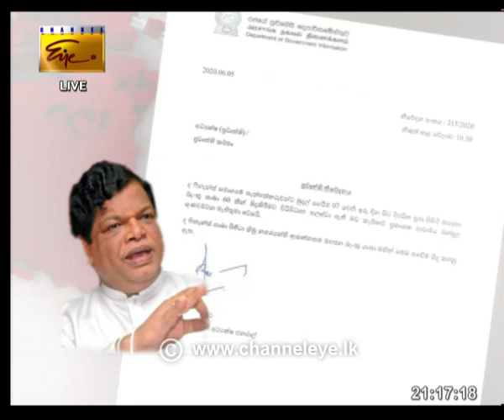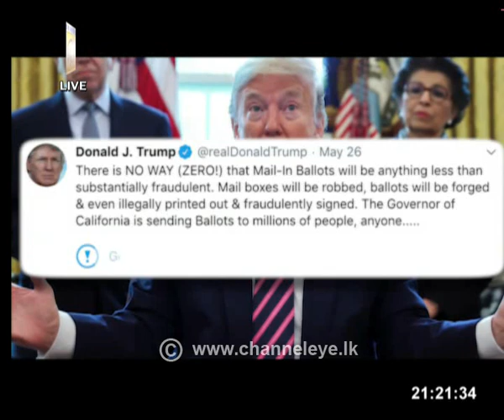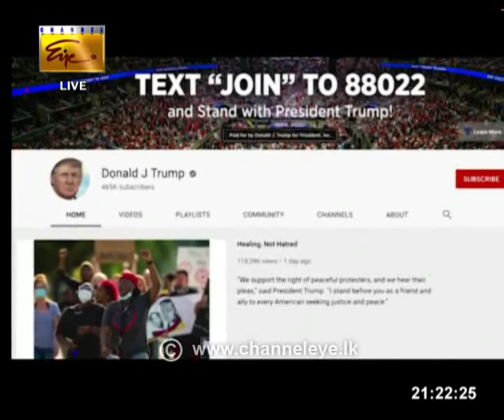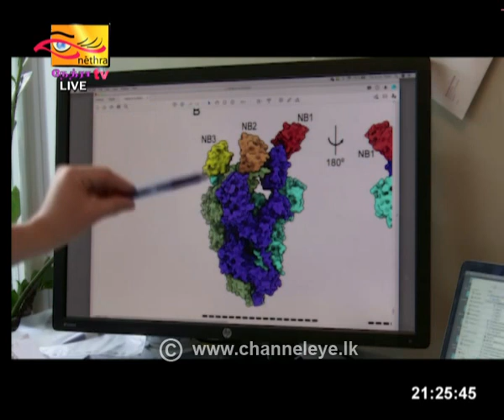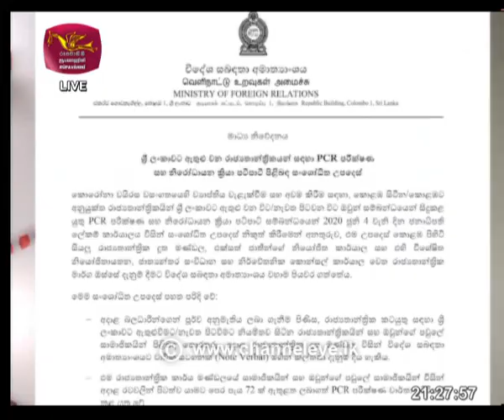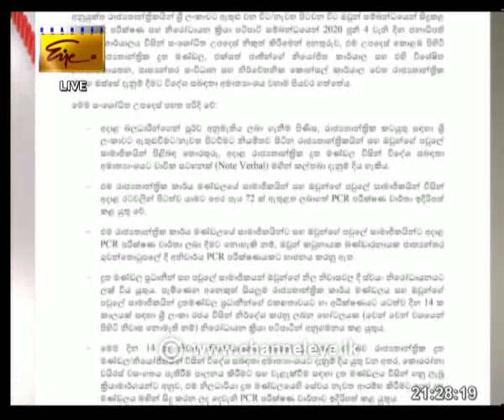2020-06-05 | Channel Eye English News 9.00 pm